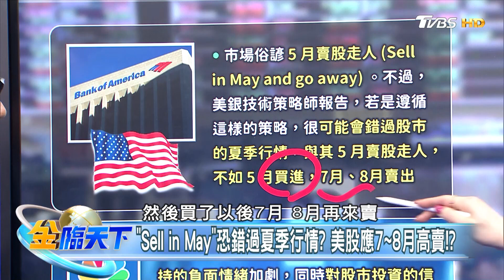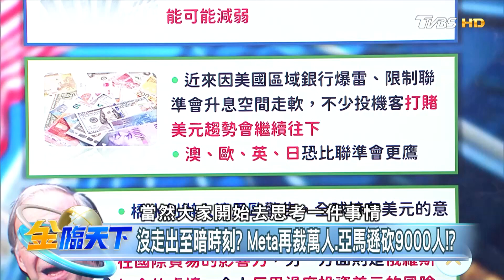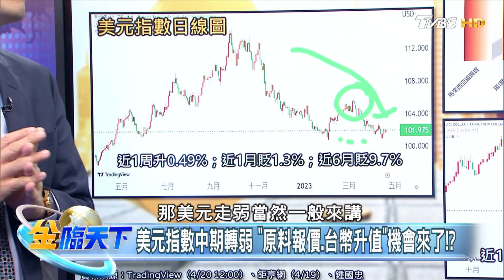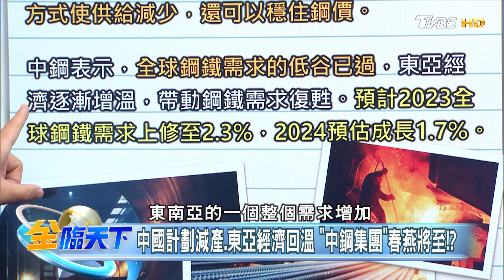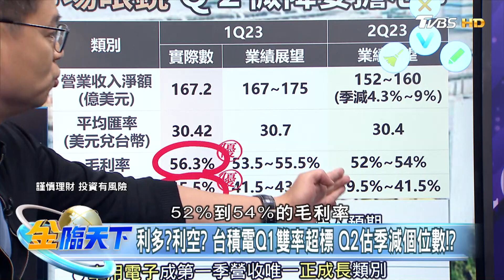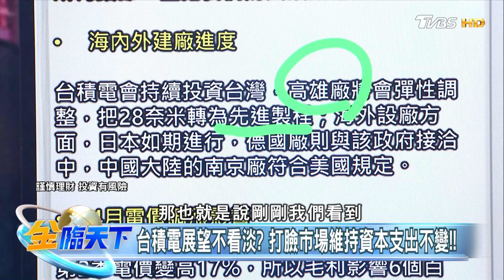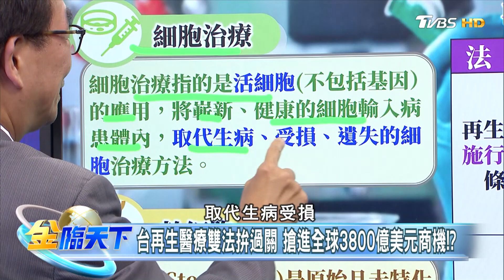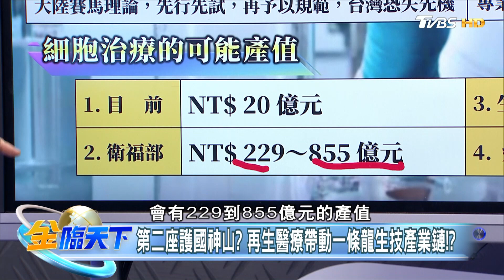財報迎10年最好開局 美銀：企業仍有下修財測疑慮！！| 金臨天下20230420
● 馬來西亞Astro → 21:00
● 新加坡StarHub → 21:00
● 香港myTV SUPER/ Now TV → 21:00
● 澳門 Macau Cable TV → 21:00
● 菲律賓Sky Cable → 21:00
● 印尼 First Media → 20:00
●澳洲 TVB Australia → 24:00（雪梨時間）
●美國Dish Network → 8:00（美東時間)